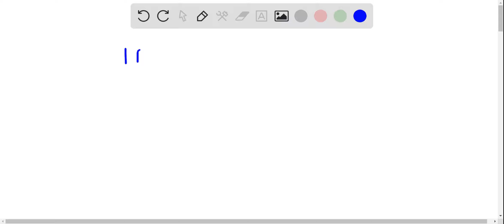Find the conversion factors between the following pair of units. a) ft2 = yd2 b) m2 = ft2